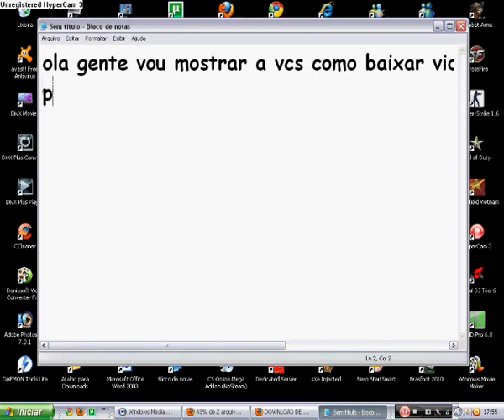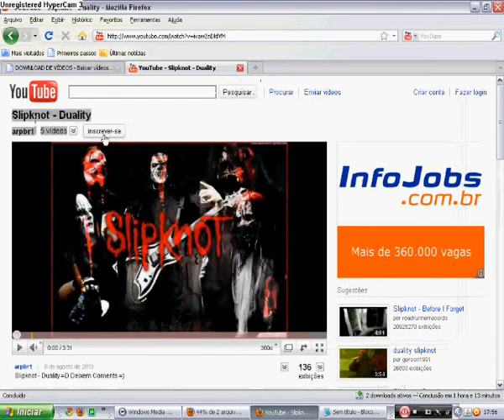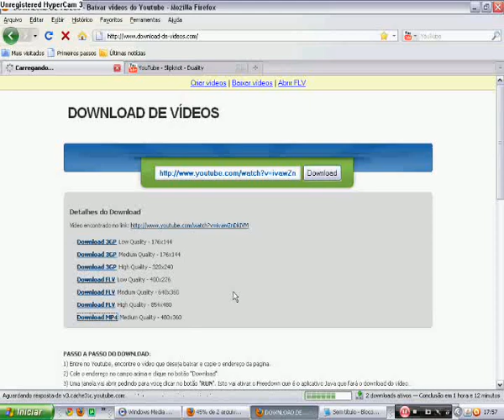como baixar videos do youtube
ta ai o tutorial clickem aki e veja ;;;;;;;;;;;;;;;;

1) Entre no Youtube, encontre o vídeo que deseja baixar e copie o endereço da página.
2) Cole o endereço no campo acima e clique no botăo "Download".
3) Uma janela vai abrir pedindo para vocę clicar no botăo "RUN". Isto vai ativar o Freedown que é o aplicativo Java que fará o download do vídeo.
4) Para que esta janela năo apareça mais, ative a opçăo "Always trust content from the publisher" antes de clicar no botăo "Run".
5) Uma lista de downloads aparecerá na tela. Vocę poderá baixar o vídeo em formatos FLV, MP4 ou 3GP em qualidade baixa, normal ou alta qualidade.

Tipos de arquivo:

FLV - Arquivo de vídeo flash que pode ser exibido no seu computador visualizadores FLV.

MP4 - Arquivo para ser visto em mp4 player, celular, ipod, mp5, mp6, mp7 e computador.

3GP - Arquivo compatível com quase todos os celulares e tocadores de vídeo.